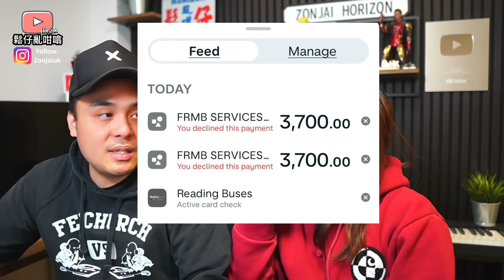移英港人歐洲旅遊需要注意歐盟入境重大更新‼️網上詐騙非常猖獗有針對港人趨勢，同日收到朋友及觀眾報告差啲中招❓